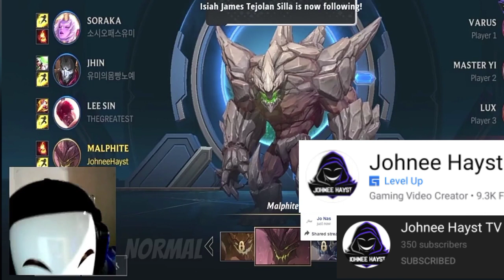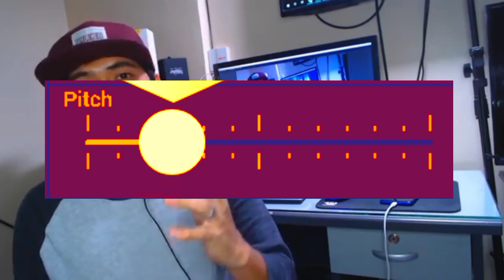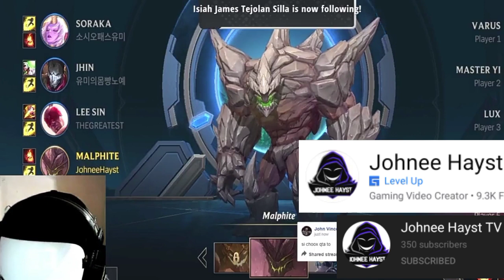Johnee Hayst voice revealed vs Choxx voice revealed | EXPERIMENT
Choox TV nag stream ng wild rift?  paano na sila ni moonton?

BIG CREDIT
Johnee Hayst official account

johnee hayst tv,
john hays wild rift,
choox tv lol wild rift,
wild rift gameplay choox tv,
choox tv chou,
choox tv savage,
choox tv jawhead,
choox tv gusion,
choox tv zilong,
choox tv house tour,
choox tv aldous new skin,
choox tv among us,
choox tv alucard,
choox tv aldous 500 stack savage,
choox tv aurora,
choox tv aldous savage,
choox tv all tank,
choox tv angela,
choox tv brody,
choox tv badang,
choox tv benedetta,
choox tv balmond,
choox tv batang pasaway,
choox tv bruno,
choox tv badang savage,
choox tv bagong skin aldous,
b-art design choox tv,
choox tv singing neneng b,
choox tv aldous neneng b,
choox tv chou savage,
choox tv claude,
choox tv cecilion,
choox tv chou freestyle,
choox tv chang'e,
choox tv carmilla,
choox tv clint,
kasama ko c choox tv,
choox tv tumawag c ivana,
choox tv gamit c layla,
choox tv kasama c sungit,
choox tv gamit c chou,
choox tv gamit c khaled,
choox tv dyrroth,
choox tv diggie,
choox tv dyrroth savage,
choox tv dexie,
choox tv dogie vs cong tv,
choox tv dogie vs team payaman,
choox tv dream house,
choox tv december 2020,
choox tv i.d,
choox tv esmeralda,
choox tv eudora,
choox tv estes,
choox tv epic comeback,
choox tv english only,
choox tv editor,
choox tv esmeralda savage,
choox tv eudora aldous,
choox tv savage chang'e,
choox tv funny moments,
choox tv franco,
choox tv fanny savage,
choox tv funny,
choox tv first stream,
choox tv funny moments 2020,
choox tv first vlog,
choox tv f,
choox tv mobile legends ph,
choox tv granger,
choox tv gaming room,
choox tv gatotkaca,
choox tv gusion savage,
choox tv gord,
choox tv guinevere,
choox tv granger savage,
choox tv titan g,
choox tv g,
choox tv house,
choox tv harley,
choox tv hanzo,
choox tv helcurt,
choox tv hayabusa,
choox tv hanabi,
choox tv harith,
choox tv h,
choox tv intro,
choox tv id,
choox tv irithel,
choox tv ivana,
choox tv ilocano,
choox tv intro template,
choox tv interview,
choox tv insection,
i kmjs choox tv,
choox tv johnson,
choox tv jawhead part 1,
choox tv johnson jeep,
choox tv jawhead part 2,
choox tv jawhead part 9,
choox tv jessica soho,
choox tv jawhead part 10,
choox tv j,
choox tv kaja,
choox tv kadita,
choox tv kmjs,
choox tv kimmy,
choox tv kof,
choox tv khaled,
choox tv karina,
choox tv karrie,
choox tv gusion k,
choox tv k,
choox tv layla,
choox tv live today,
choox tv luo yi,
choox tv live stream,
choox tv ling,
choox tv lancelot,
choox tv latest upload,
choox tv l,
choox tv mobile legends,
choox tv miya,
choox tv ml,
choox tv marvel super war,
choox tv mathilda,
choox tv mobile legends funny moments,
choox tv mirror mode,
choox tv mobile legends chou,
choox tv new hero,
choox tv new video,
choox tv new upload,
choox tv new,
choox tv nana,
choox tv new video 2020,
choox tv nag chou,
choox tv new house,
choox tv n,
choox tv odette,
choox tv october,
choox tv old videos,
choox tv odette savage,
choox tv october 2020,
choox tv official,
choox tv on kmjs,
choox tv old house,
choox tv prank o,
choox tv paquito,
choox tv pharsa,
choox tv popol and kupa,
choox tv prank,
choox tv paniki,
choox tv pinaiyak,
choox tv pinagtripan si hanzo,
choox tv playing among us,
choox tv p,
choox tv quarantine,
choox tv banyo queen,
choox tv reaction,
choox tv roger,
choox tv ros,
choox tv ruby,
choox tv real voice,
choox tv rafaela,
choox tv rip,
choox tv reaction video,
choox tv selena,
choox tv savage aldous,
choox tv savage moment,
choox tv saber,
choox tv sun,
choox tv savage zilong,
choox tv shoutcaster,
choox tv s,
choox tv tik tok,
choox tv troll jawhead,
choox tv tournament,
choox tv tigreal,
choox tv tank,
choox tv troll,
choox tv thamuz,
choox tv terizla,
choox tv no t shirt gang,
choox tv t,
choox tv uranus,
choox tv umiyak,
choox tv update,
choox tv unboxing,
choox tv use new hero,
choox tv use chou,
choox tv use paquito,
choox tv unang savage,
choox tv vs cong tv,
choox tv vlog,
choox tv vs wrecker,
choox tv vs dexie,
choox tv vs dogie game 4,
choox tv vs,
choox tv vs dogie game 3,
choox tv vs ako si dogie,
choox tv v,
choox tv wild rift,
choox tv wanwan,
choox tv wrecker,
choox tv wife,
choox tv wanwan savage,
choox tv with dexie,
choox tv with hypebits,
choox tv warrior palang,
who is choox tv,
choox tv xborg,
choox tv x borg savage,
choox tv xborg new skin,
choox tv xb,
choox tv xander ford,
choox tv xborg skin,
choox tv x borg build,
choox tv xborg pinagtripan si aldous,
choox tv x borg,
choox tv hilda vs x borg,
ml choox tv x borg savage,